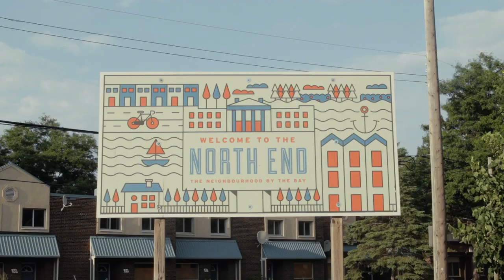And the Forceful Seize It | EC Ordinary Time Service | July 5 2020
"The kingdom of heaven has been coming violently, and the violent take hold of it." File that one under "confusing things Jesus said but when you get what he's saying it blows your mind."

BLM, Indigenous justice, gentrification, the feeling of being completely overwhelmed by the troubles of the world, and the good but costly news of Jesus.

This is the Eucharist Church Sunday Service for July 5, 2020.